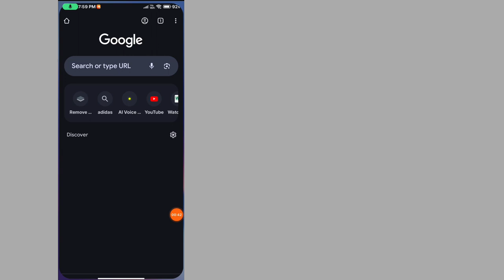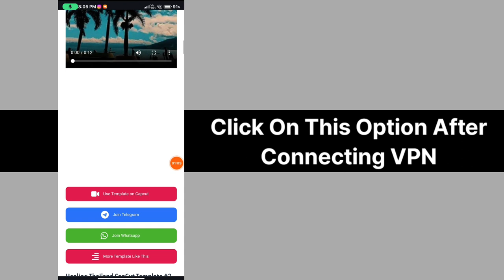Capcut template not showing || Capcut templates not showing || Capcut template option not showing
capcut template option not showing
capcut templates not showing
capcut template not showing
fixed capcut template not showing
'capcut templates
how to fix capcut template not showing
capcut template
capcut template not showing iphone
capcut template not showing in gallery
capcut template not showing android
capcut
capcut template not working
why my capcut doesn't have template
capcut templates why my capcut no template show
use template in capcut not showing
use capcut templates
enable capcut templates
how to use capcut templates
capcut template problem
how to fix capcut template not showing problem
capcut video,where is the template option in capcut
how do i show templates in capcut
don't have template button